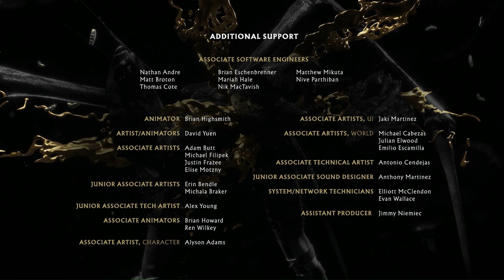Mortal Kombat 11 (Main Story) Gameplay Highlights Part 3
Netherrealm Studios